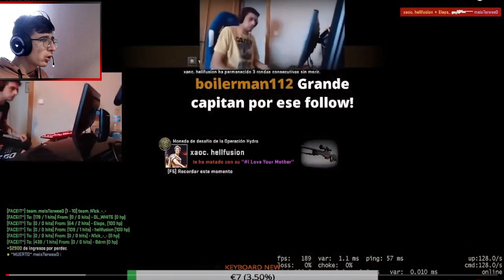VRAU VETEN NE MES TE LIVESTREAM - LEONARDOYT REAGIM !!!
MY PC:
CPU:i5 gen3
GPU: GTX 1050ti 4GB
RAM: 8 GB
SSD: 256GB